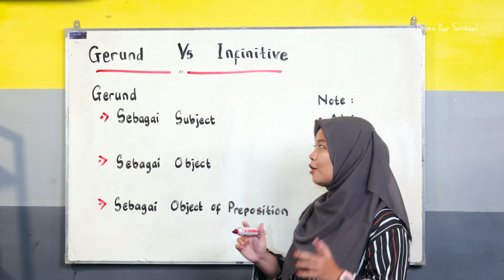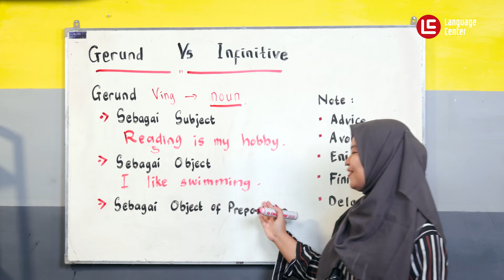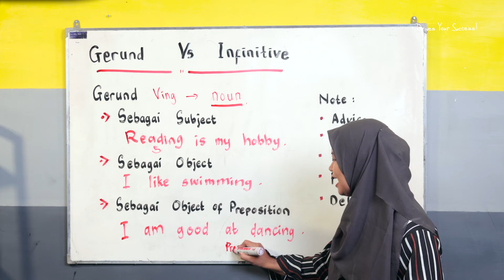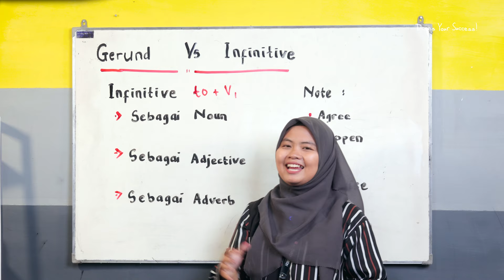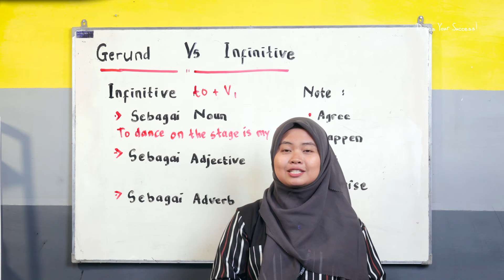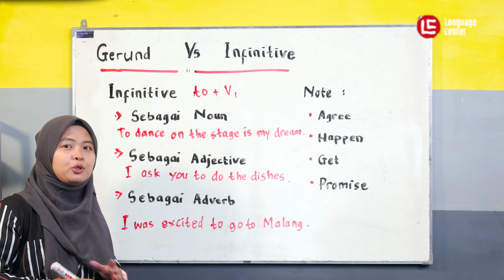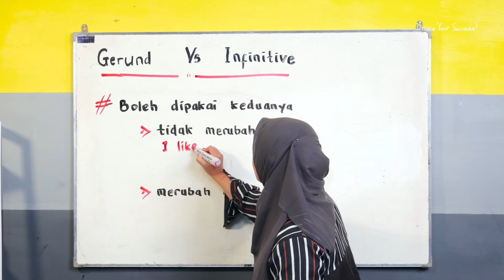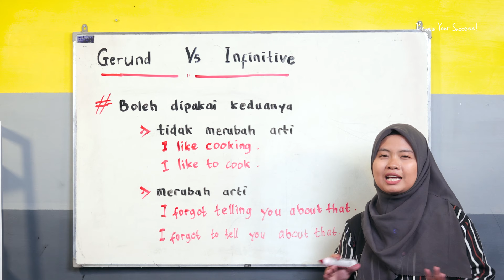APA ITU GERUND DAN INFINITIVE? - TEATU Kampung Inggris LC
Yang masih bingung bedain gerund sama infinitive sini ngumpul, karena Ms. Dennik bakal kupas tuntas tentang gerund dan infinitive
Yuk join youtube membershipnya kampung inggris LC dan upgrade skill bahasa Inggrismu. Caranya? klik link di bawah ini, ya!
Kalau mau belajar bahasa Inggris Offline english camp yuk klik link dibawah ini!
FIND US ON ANOTHER PLATFORM!